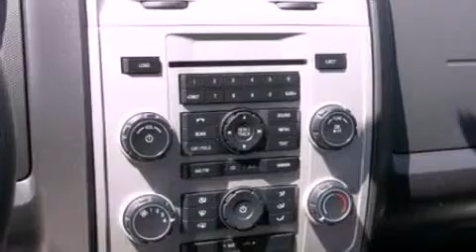2010 FORD ESCAPE Novi MI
Year : 2010
 Make : FORD
 Model : ESCAPE
 Engine : 2.5L I4 16V MPFI DOHC
 Trans . : 6-SPEED AUTOMATIC
 Exterior : BLACK
 Miles : 24,960
 Interior : CHARCOAL BLACK
 Stock : 35034